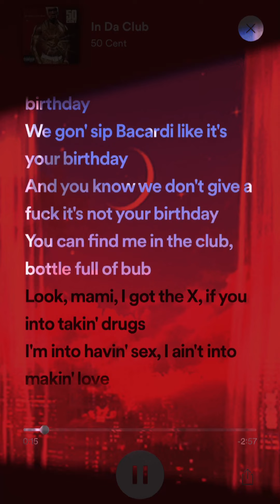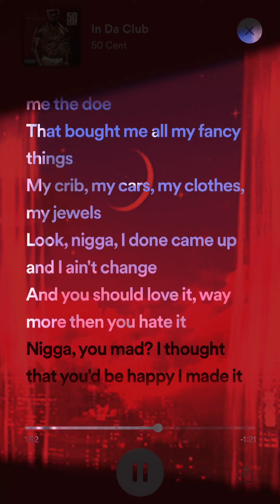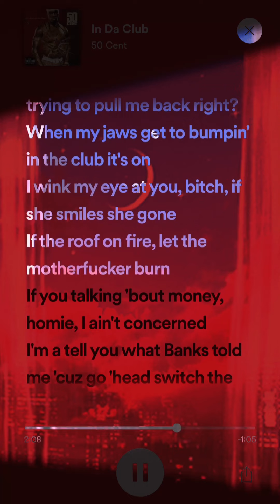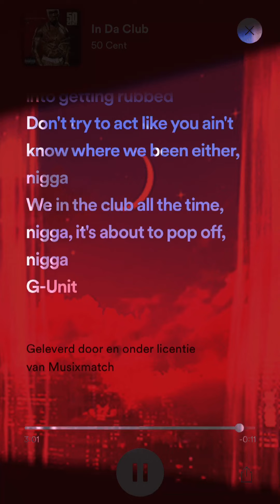In da club (lyrics)